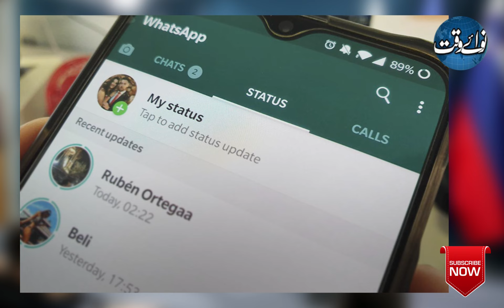WhatsApp to Allow Reshare and Mention Features in Status Updates.